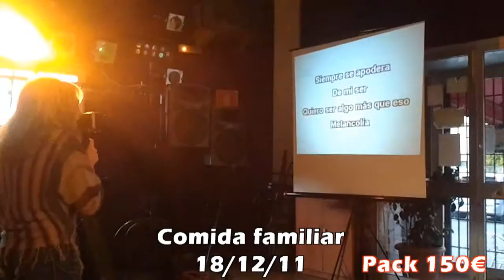Comida familiar 18/12/11